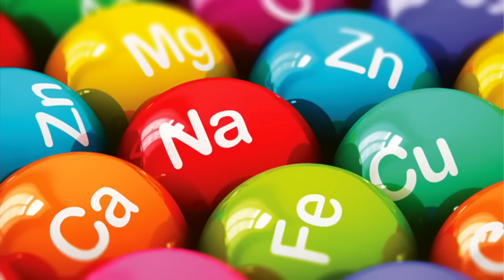Dr. Zee:STOP Drinking Tea Until You Watch This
IN THIS VIDEO I'M GOING TO TALK ABOUT TEA SPECIALLY BLACK TEA. CHEMICALS FOUND IN BLACK TEA AND INDIAN MILK TEA
There are three important things you need to know about tea before you have your next cup. Check this out!

Many people drink tea on a daily basis. But, there are three things you need to know if you’re a tea drinker.

Three important things to know about tea:
1. Certain teas are high in tannins
• Tannins bind iron, zinc, and calcium
• Tannins block the absorption of vitamin B1 (a B1 deficiency may cause anxiety)

2. Certain teas are loaded with heavy metals (aluminum, lead, and arsenic)
• Teas from China may have higher amounts of heavy metals and pesticides

3. Certain tea bags are bleached with chlorine
• The chemical used (epichlorohydrin) is a carcinogen

You don’t need to stop drinking tea altogether. You just need to do a few simple things first, including:
1. Ensuring your tea is organic
2. Taking vitamin B1 and minerals
3. Buying loose leaf tea or making sure your tea bags are bleach-free
4. Researching your tea and finding out where your tea comes from